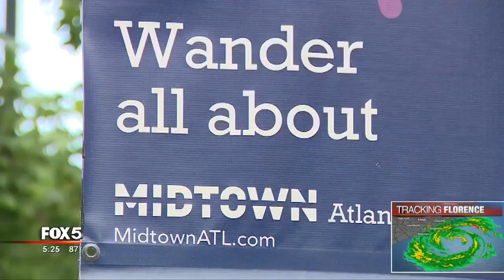Search for person of interest in shooting